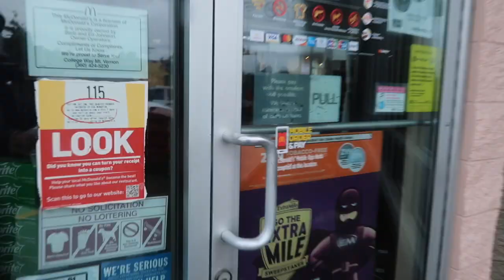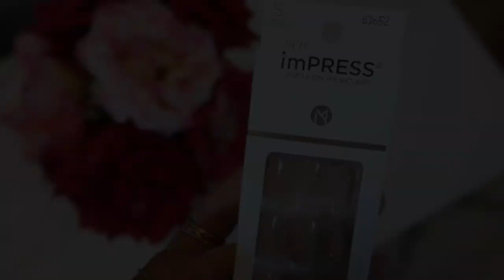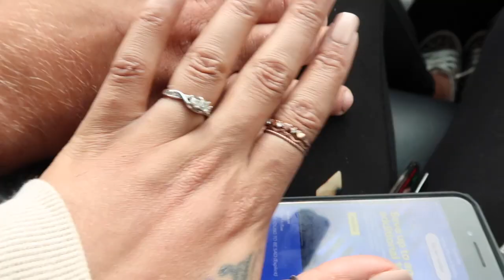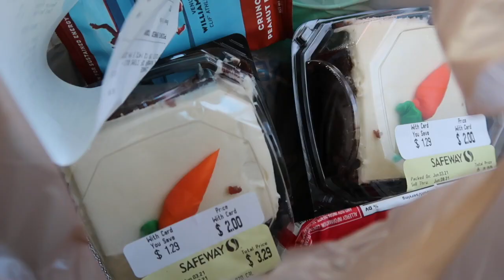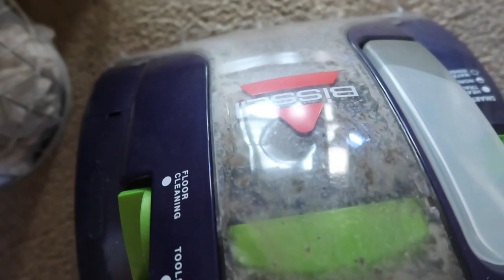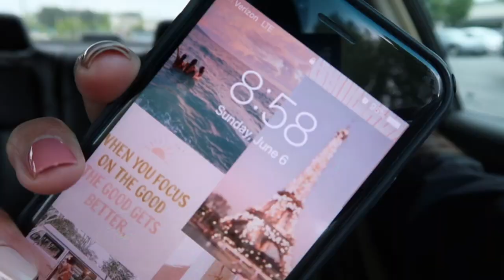PRODUCTIVE DAY(s) IN MY LIFE | Turning 32, Workouts + Weight loss Update, Dinner & Drinks + More!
Hey Guys!!
What’s up, welcome to back to my channel. If you are new, Hi My name is Kayla. Thank you so much for clicking on today’s video. Today I’m bringing you another vlog: Productive Day In My Life |    Turning 32, Workouts + Weight Loss Update, Dinner & Drinks & More!
I really hope you guys enjoyed the video! Stay safe (the best way you can) in this crazy world we are living. We are all in this together (high school musical style) we will get through this. Let’s look at the bright side & make 2021 a good one! If you like this video, give it a BIG thumbs up and If your new to my channel, consider subscribing before you leave- ITS FREE and I will see you in the next one! Hope you have an amazing day!

What’s Next?

You’ll have to wait & see...

Jean Jacket: Target
Crop Top Hoodie: Target
Leggings: Old Navy
Shoes: Wamart
Purse: Tjmaxx

FAQ:

Age: 32
Sign: Gemini
Race: Half Black/Half White
Height: 5’2” (on a good day)
Status: Married
Location: Washington State
Children/Mother: No
Car Model: Nissan Maxima
Camera Used: Canon G7X Mark ii
Editing Software: Imovie (on my phone)
App For Thumbnails: PicMonkey, Lightroom & Phonto
Where Do You Get Music: Youtube

(Its Free!)